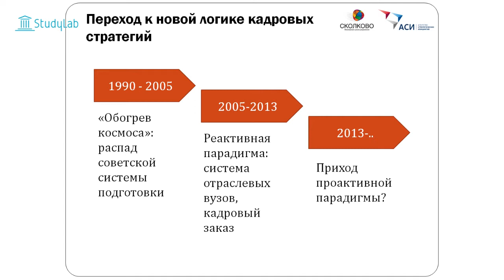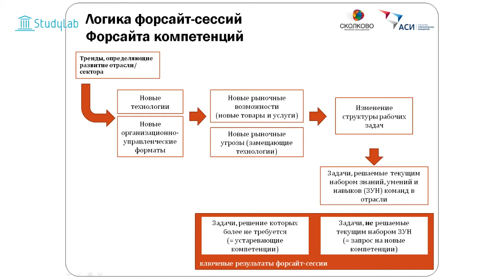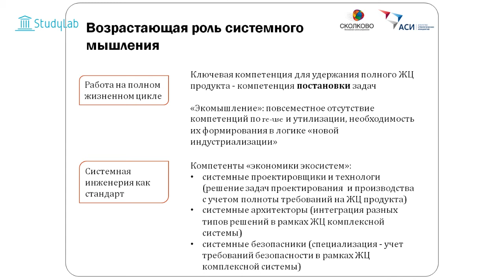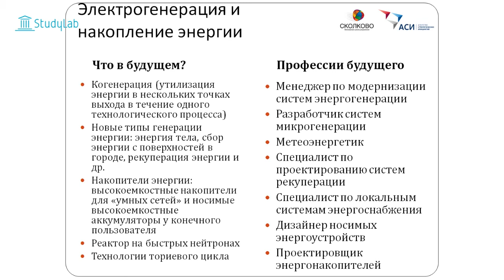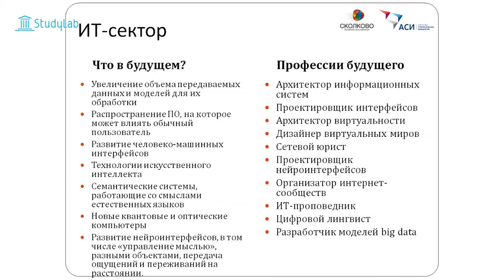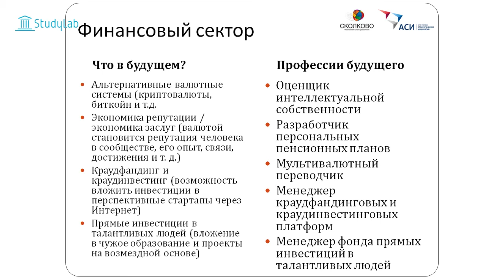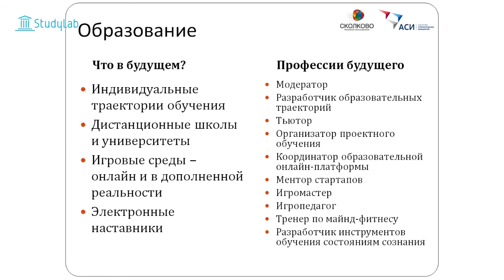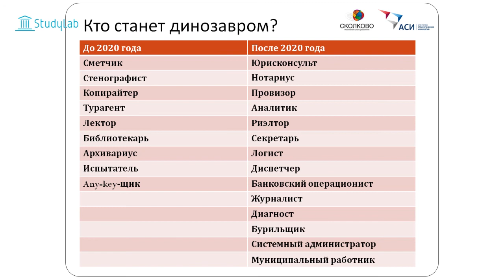21.04.2014 - Лекция "Профессии будущего и профессии-пенсионеры" в StudyLab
"Эксперт из Сколково, Дмитрий Судаков, рассказывает о профессиях будущего и профессиях-пенсионерах на ближайшие 15-20 лет. Семинар основан на итогах многолетнего исследования - книге под названием ""Атлас новых профессий"". Видео будет полезно для всех школьников и студентов, которые задумываются о своем будущем, мечтают работать в процветающей индустрии, быть востребованным на современной рынке труда сегодня и через 20 лет. Семинар прошел в рамках открытого мероприятия ""Магистратура за рубежом"" в компании StudyLab. Образование за рубежом со Studylab